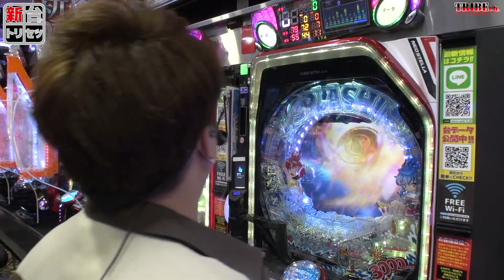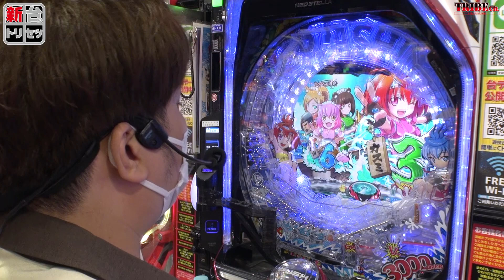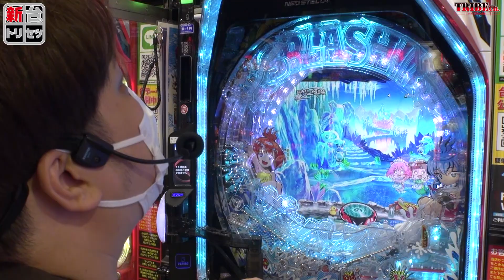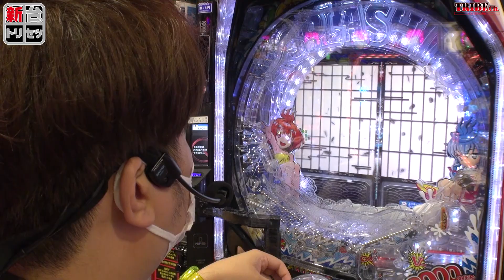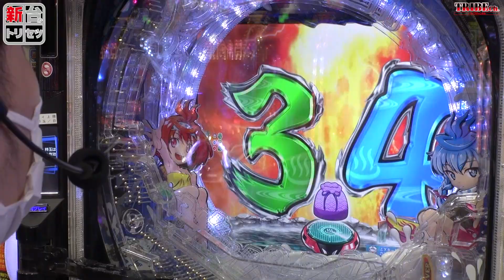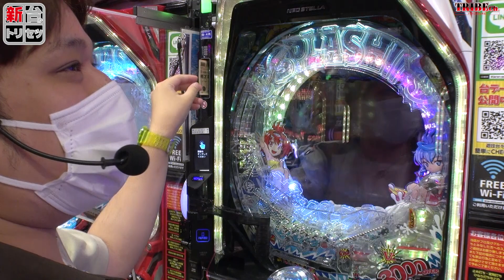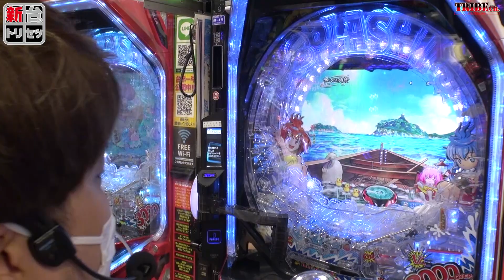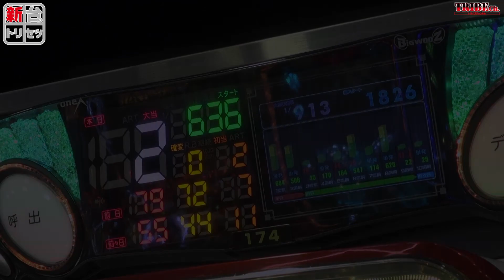★新台【スプラッシュ×スプラッシュ】ふるえ～ま～す！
7時間ぶっ通し実戦の結果や如何に！？ふるえますwww 「RUSHが特に面白い！」と言う、なおきっくす★！ ふるえますwww 新台入替3日目に実戦！！第四戦は「Pフィーバースプラッシュ×スプラッシュ」だっ！

スプラッシュ×スプラッシュ